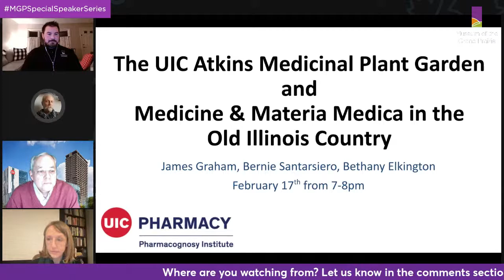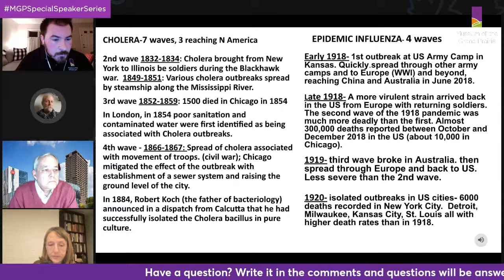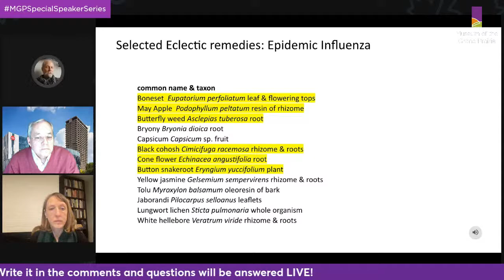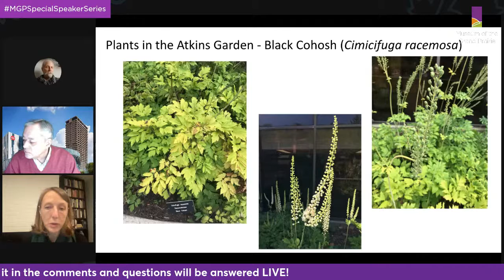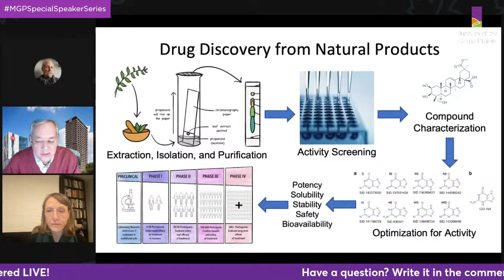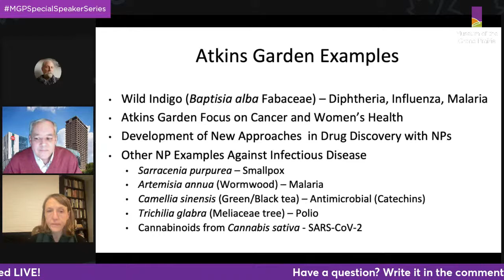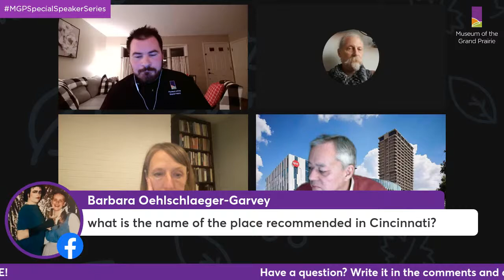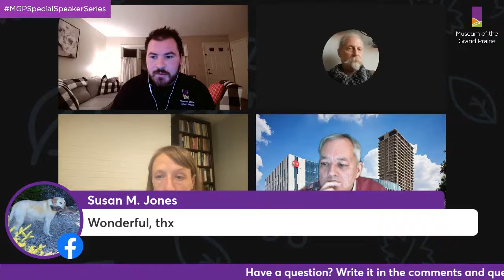Garden Speaker Series: Medicine and Materia Medica in the Illinois Country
Join us for another event in our annual Garden Speaker Series! The theme for this year’s virtual series will deal with medicinal plants, how humans have used them throughout history, and how to start a medicinal plant garden of your very own. Bethany Elkington, James Graham, and Bernard Santarsiero of the Department of Pharmaceutical Sciences in the College of Pharmacy at the University of Illinois-Chicago will explore the history of medicine and materia medica from frontier days in the Illinois country to the present day, and beyond! Their presentation will focus on medicinal plants used in the treatment of Prairie State epidemics, and how the concepts of illness and disease, and their treatments, have evolved over time. Lastly, the presenters will discuss their involvement with The Atkins Medicinal Plant Garden at the UIC College of Pharmacy. With its mission of educational outreach, teaching, and scientific research in Natural Products, the garden is a unique resource with which to evaluate the ever-evolving landscape of medical practice and healthcare.